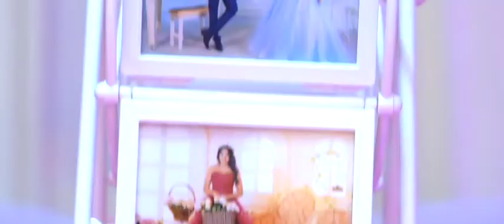Wedding Highlights Of Mugilan & Ashvini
Malaysian indian wedding montage, Malaysian indian wedding highlights, Malaysian wedding montage, hindu wedding montage, malayalam wedding montage, indian wedding montage, malayalam kalyanam, tamil kalyanam,
indian wedding, indian wedding video clip, tamil wedding video, hindu wedding, malaysian indian reception  highlights, dinner montage, onerule montage, onerule, dinner highlights,